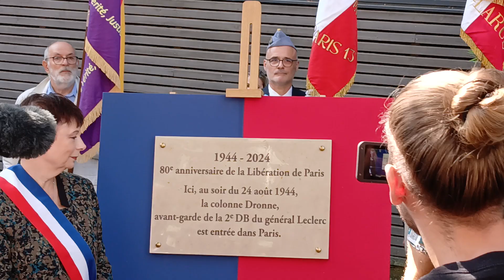Descubierta de la Placa, que indica que la Novena Compañía entró en París por este camino